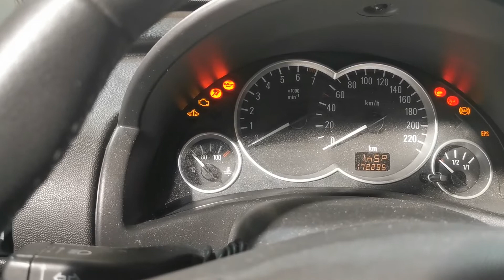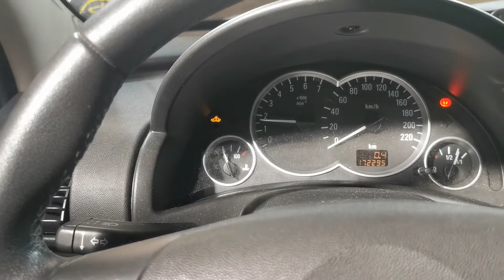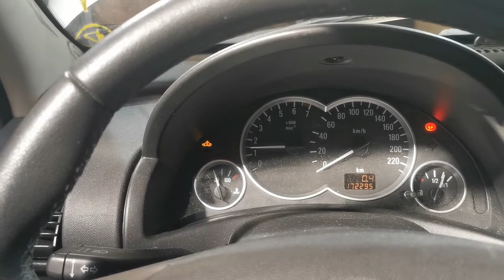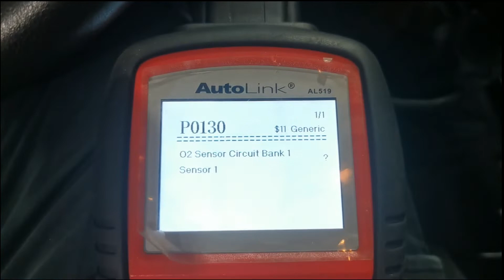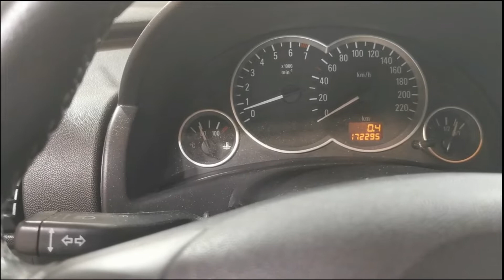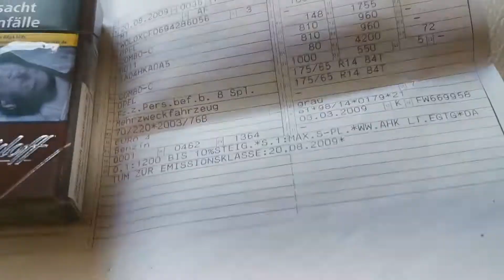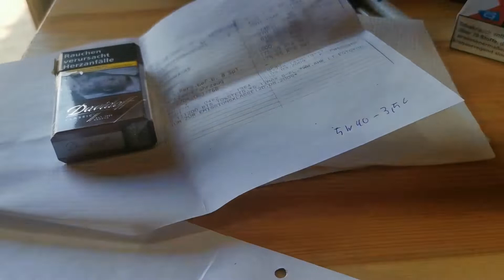Wir Checken den Combo ! Motor Stottert und läuft nicht richtig ! ! !